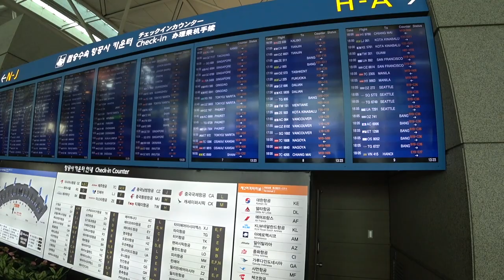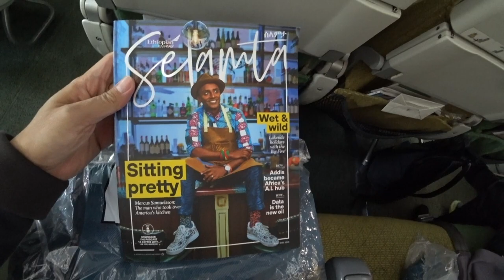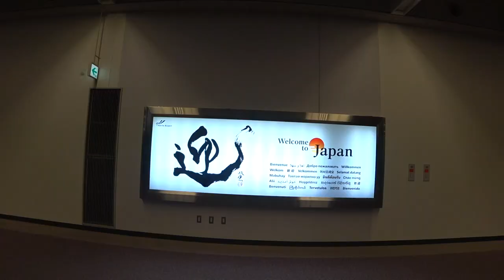#100 Travel to JAPAN 🇯🇵 | ETHIOPIAN AIRLINES (5th freedom flight from Seoul Incheon to Tokyo Narita)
This was my first time flying with Ethiopian Airlines. It was a 5th freedom flight from Seoul Incheon to Tokyo Narita. The flight originated in Addis Ababa. Full service meal was served on the 2-hour flight and we arrived in Tokyo earlier than scheduled